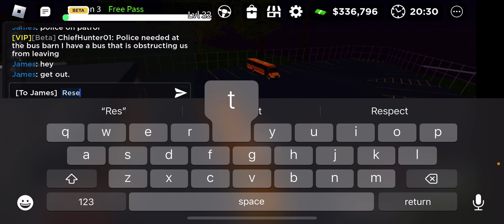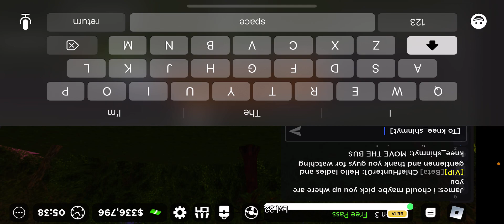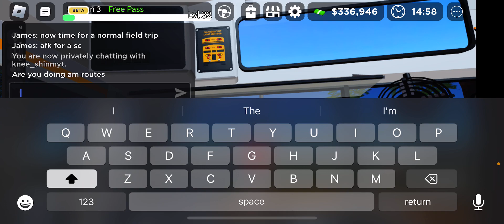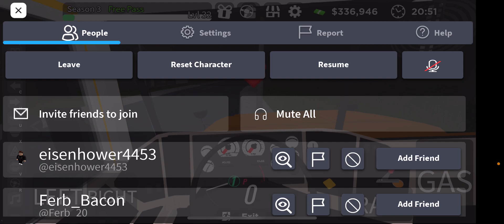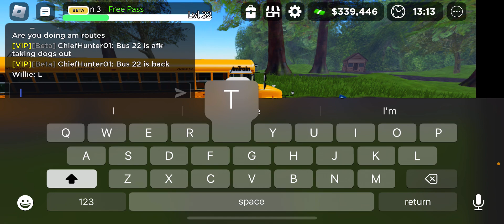AM route/FT with a spare bus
I again apologize for the delay of my upload’s. It’s been extremely busy and won’t let up so this may be something that we will have to get used to which is fine with me I’ve never forgotten about everyone and promise that I will try to make in some time to make some content for everyone.